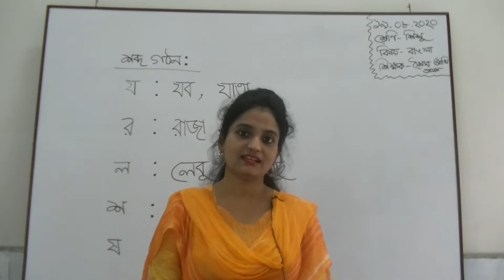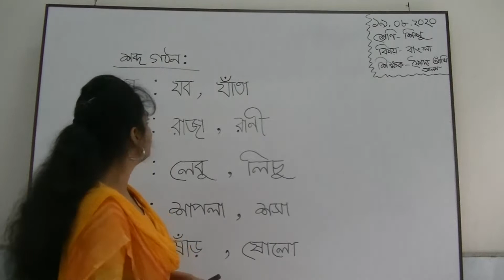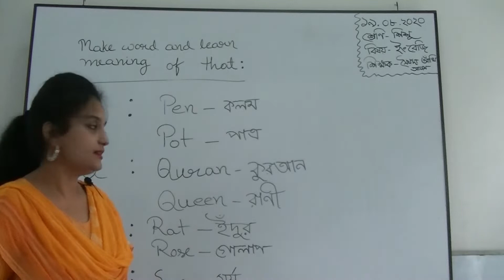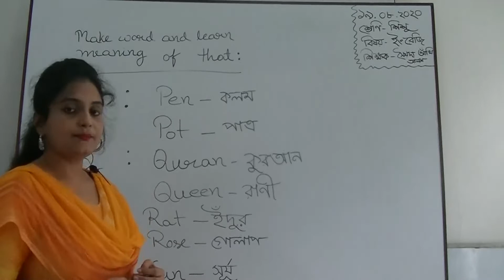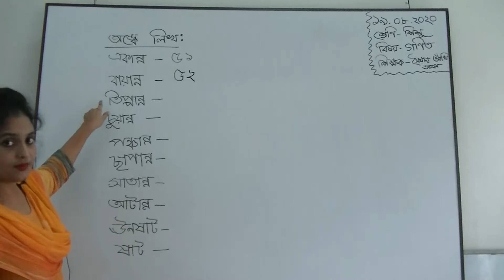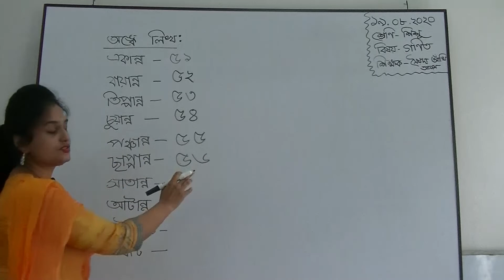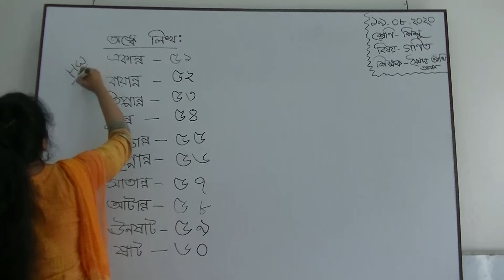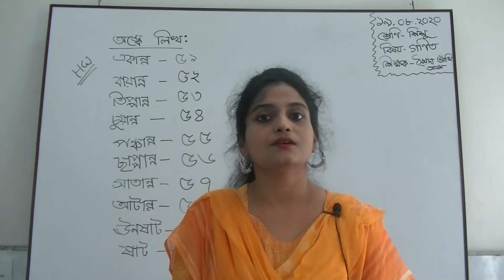শিশু শ্রেণির অনলাইন ক্লাস (বাংলাঃ শব্দ গঠন, ইংরেজিঃ শব্দ গঠন, গণিতঃ অঙ্কে লেখা) ১৯-০৮-২০২০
শিশু শ্রেণির অনলাইন ক্লাস
(বাংলাঃ শব্দ গঠন,
ইংরেজিঃ শব্দ গঠন,
গণিতঃ অঙ্কে লেখা)

১৯-০৮-২০২০
নার্সারি থেকে দশম শ্রেণির গুরুত্বপূর্ণ ক্লাসগুলো পর্যায়ক্রমে ভিডিও তৈরি বাংলাদেশ ব্যাংক উচ্চ বিদ্যালয়ের Youtube Channel এবং ফেসবুক পেইজে আপলোড করা হচ্ছে ।